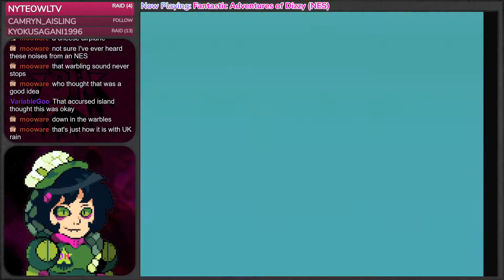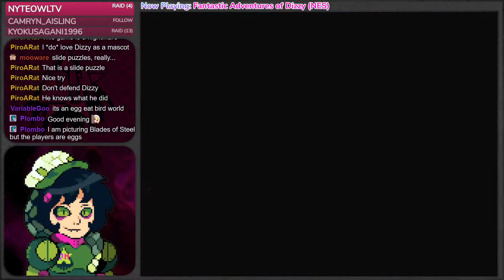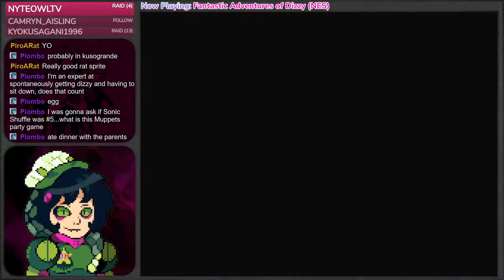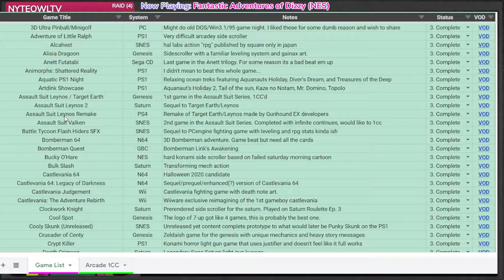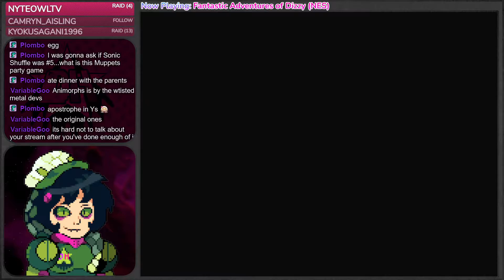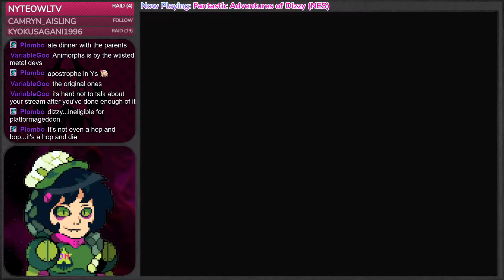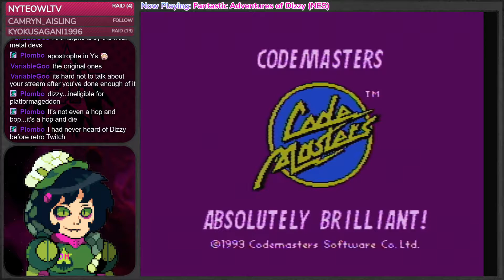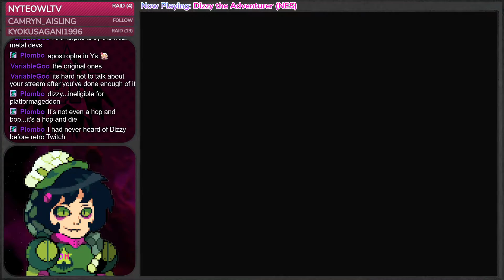Happy Egg Day Part 2 - Failing at NES Dizzy Games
Recorded on 4/17, the day of our eggs. Happy Egg Day everyone. To celebrate we look at the first egg of gaming, Dizzy, and some of his NES ports. Will we finally love the horrible egg man? Doubtful.

0:00 - Intro
3:50 - Fantastic Adventures of Dizzy
1:07:51 - Dizzy the Adventurer